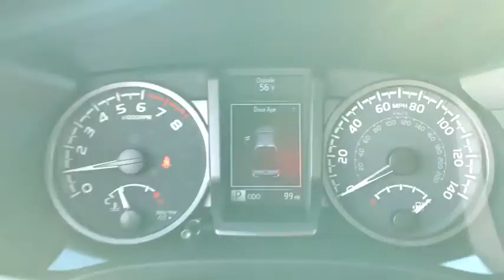2021 Toyota Tacoma 4WD Delaware, Powell, Westerville, Dublin, Galena, OH T210405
Magnetic Gray Metallic New 2021 Toyota Tacoma 4WD available in Delaware, Ohio at Byers Toyota. Servicing the Powell, Westerville, Dublin, Galena, OH area.
2021 Toyota Tacoma 4WD TRD Pro - Stock#: T210405 - VIN#: 5TFCZ5AN9MX250893

Byers Toyota
1599 Columbus Pike

2021 Toyota Tacoma TRD Pro V6 3.5L V6 PDI DOHC 24V LEV3-ULEV70 278hpRecent Arrival!Internet pricing is subject to change and includes all factory incentives and rebates. Pricing is plus tax, title and $250 Doc fee.Wi-Fi Connect with up to 2GB within 3-month trial Mobile Hotspot Internet Access, Wheels: 16 x 7J TRD Pro Black Alloy -inc: aggressive wheel offset, widens the track +1.0 for front and rear, Variable Intermittent Wipers, Vanity w/Driver And Passenger Auxiliary Mirror, Trip Computer, TRD-Tuned Off-Road Suspension (TR) -inc: front TRD-tuned FOX 2.5 internal bypass coil-overs w/TRD coil springs, rear TRD-tuned FOX 2.5 internal bypass shocks w/TRD off-road leaf springs, 2.5 diameter aluminum bodies, FOX patented internal bypass technology, position-sensitive damping, internal floating pistons, hardened, oversized shock shafts are protected by redundant dust boots, improved suspension droop travel, bottom out resistance, front unique TRD-tuned springs provide 1 lift, rear TRD-tuned suspension w/progressive-rate leaf springs, TRD Skid Plate, TRD Pro Shift Knob, TRD Pro Leather Seat Trim, TRD Pro Exterior Badging. This Toyota Tacoma 4WD has a strong Regular Unleaded V-6 3.5 L/211 engine powering this Automatic transmission.*These Packages Will Make Your Toyota Tacoma 4WD TRD Pro The Envy of Your Friends *TRD Pro Cat-Back Exhaust, TRD Floor Mats, Transmission: 6-Speed Automatic -inc: electronically controlled w/intelligence, Transmission w/Oil Cooler, Trailer Wiring Harness, Toyota Safety Sense P (TSS-P), Tires: P265/70R16 All-Terrain, Tailgate Rear Cargo Access, Steel Spare Wheel, Stainless Steel Exhaust, Smart Key w/Push Button Start, Side Impact Beams, Seats w/Leatherette Back Material, Safety Connect with 1-year trial Emergency Sos, Rigid Industries LED fog lights -inc: instant on/off and driving lamps, Right Side Camera, Remote Keyless Entry w/Integrated Key Transmitter, Illuminated Entry, Illuminated Ignition Switch and Panic Button, Regular Composite Box Style, Rear Parking Assist Sonar, Rear Cupholder.* Visit Us Today *Stop by Byers Toyota located at 1599 Columbus Pike, Delaware, OH 43015 for a quick visit and a great vehicle!